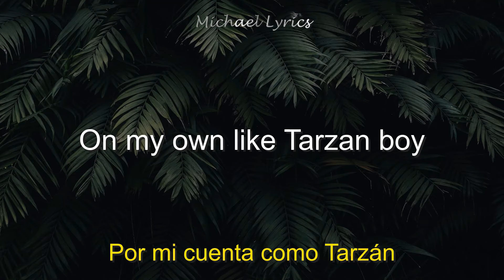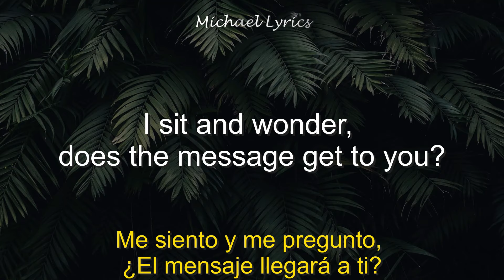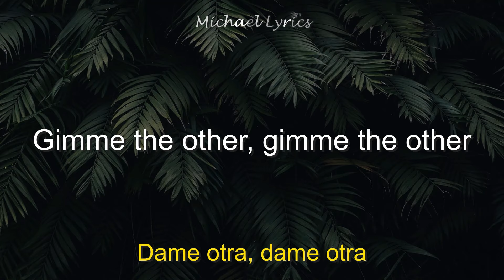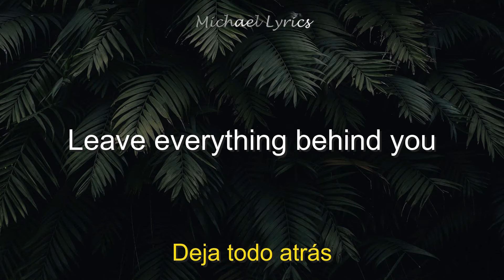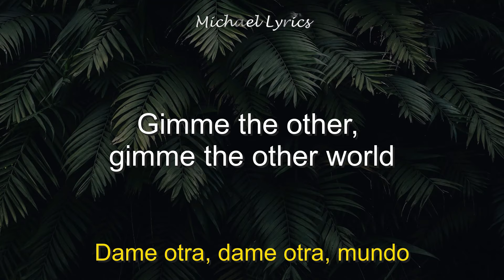Baltimora - Tarzan Boy | Lyrics/Letra | Subtitulado al Español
Volvemos a la época correcta.